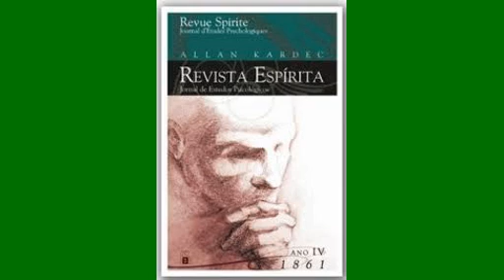Revista Espírita 1861 julho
Livro utilizado para a leitura: Revista Espírita: jornal de estudos psicológicos, Ano quarto – 1861/publicada sob a direção de Allan Kardec; tradução de Evandro Noleto Bezerra; Rio de Janeiro, Federação Espírita Brasileira, 2004.